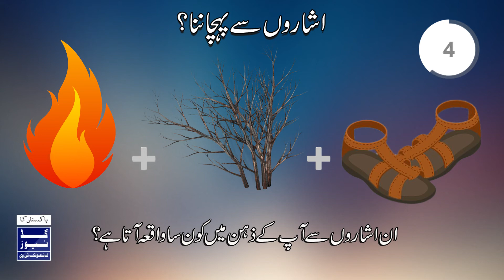Isharon Sy Phechanana:)